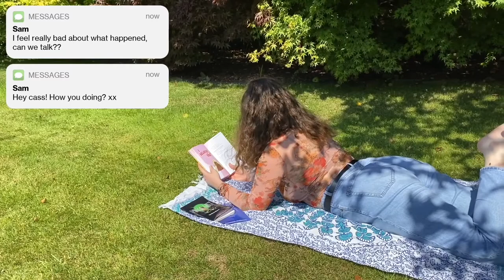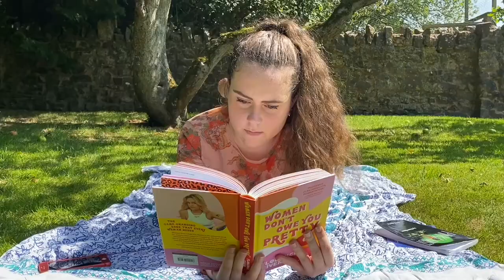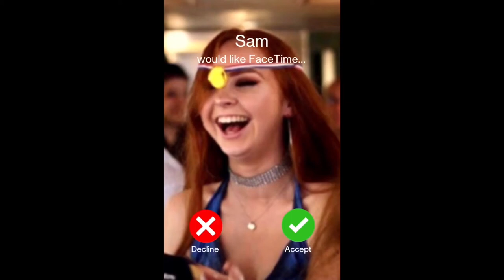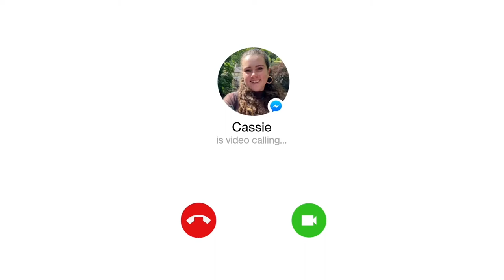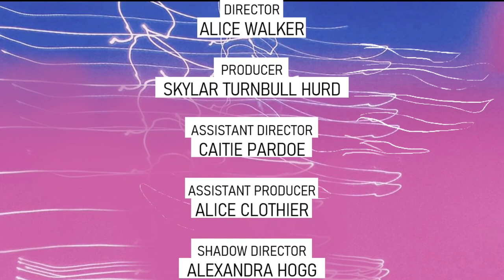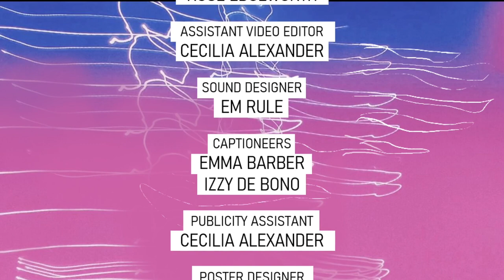Misorientation by Alice Walker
Coming out. This is so important to her and Cassie is finally ready to do it. She’s moving on and growing up, and so are her friends. It’s time she accepts her sexuality and tries to be herself. Through disjointed video calls we see the conversations and events that both lead to and follow this revelation and the emotions that come with it.
Friends far apart now grow further as they struggle to understand how important coming out can be to those who identify as LGBT+.

This production includes strong language, and discussions of sexual assault, alcohol consumption, and biphobia. There are also depictions of victim blaming, homophobia/biphobia, and non-consensual revealing of another person’s sexual preference.

Alice Walker - Director and Script Writer
Skylar Turnbull Hurd - Producer
Caitie Pardoe - Assistant Director
Alice Clothier - Assistant Producer
Alexandra Hogg - Shadow Director
Rose Edgeworth - Video Editor
Cecilia Alexander - Assistant Video Editor and Publicity Assistant
Em Rule - Sound Designer
Emma Barber - Captioneer
Izzy de Bono - Captioneer
Ace Edwards - Poster Designer
Flo Avis, Skylar Turnbull Hurd, and Caitie Pardoe - Script Editors

Cast:
Tara Phillips - Cassie
Georgia Barnwell - Sam
Charlie Basley - Charlie
Abie Whitehead - Jo
Nadia Elalfi - Harry

Ryan Andersen is an American composer and producer currently making music in Paris, France. Andersen has been writing music for the last 15 years and primarily creates soundtracks for media like podcasts, streaming video, film, television and advertising. Visit his page on the Free Music Archive to hear his collection of Creative Commons music for video.